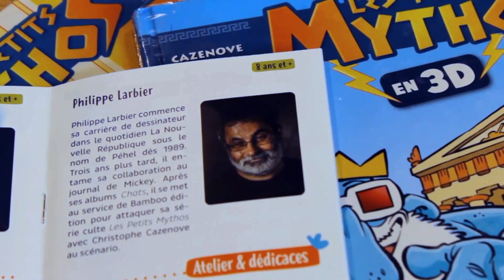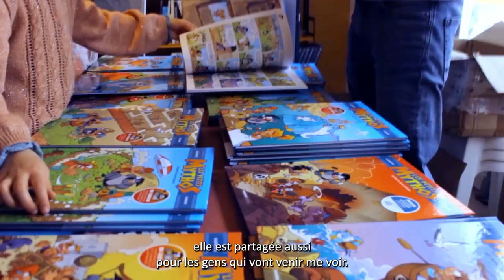Philippe LARBIER - Festival livre jeunesse 2023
Interview de Philippe LARBIER durant le festival du livre jeunesse organisé par le réseau des bibliothèques de la Communauté de communes Touraine Vallée de l'Indre en mars 2023.